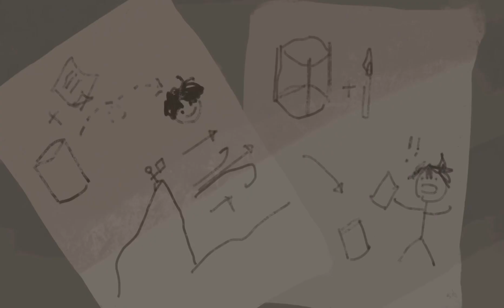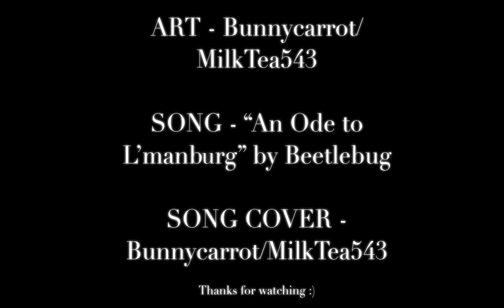The Other Side [A Dream SMP short story]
Practice on using a new editing app

I made the crappy instrumental and my brain just went “ANGST MAKE SAD” so I spedran this thing in like 3 days

I think I’m gonna lay off making any more serious Dream SMP animatics for now, the plot is just happening too quickly for me to keep up. I like the idea of making short skits tho that’d seem like fun. Also does new L’manburg’s lake thing connect to the ocean? Probably not but let’s just pretend it does so that this makes sense :)

Programs used
Drawing - Procreate
Editing - Cute cut pro
Instrumental - Garage band